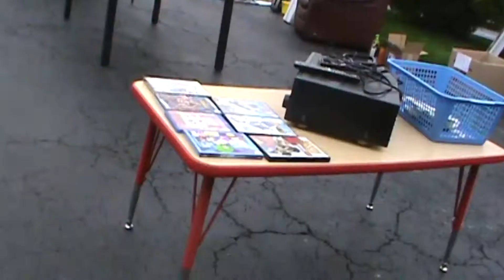Sales May 8 2021